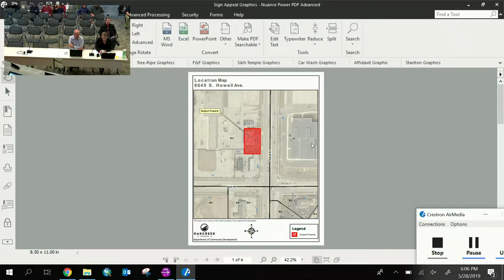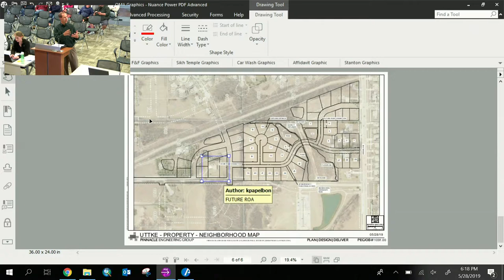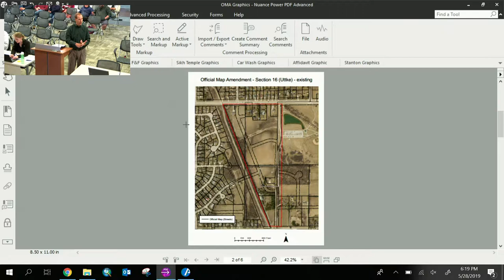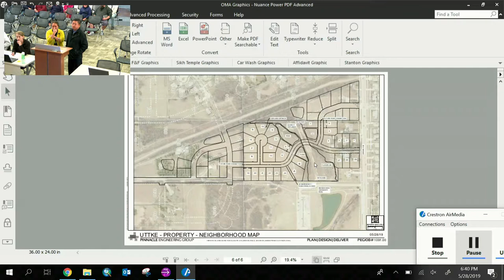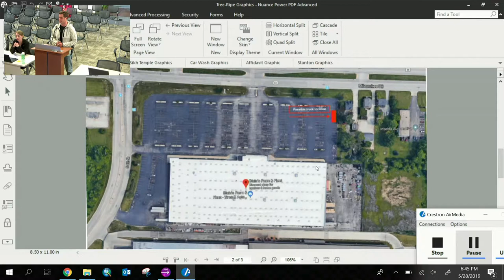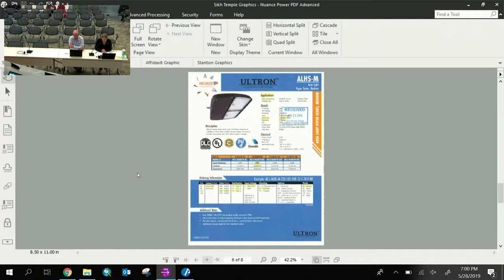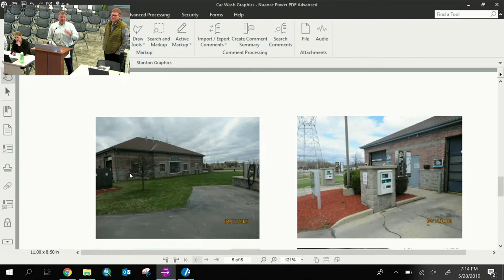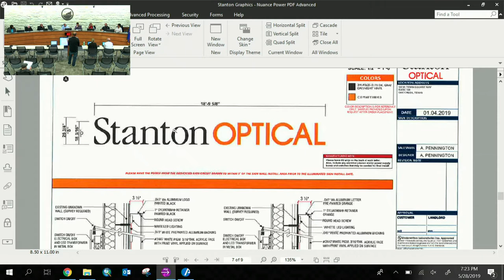Plan Commission Meeting 05-28-19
May 28, 2019, City of Oak Creek Wisconsin Plan Commission Meeting